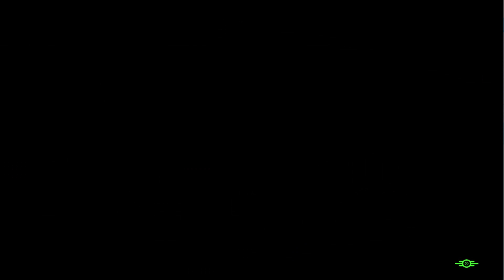Let's Play Fallout 4 (PC) German Part 64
LP :  Fallout 4
System : PlayStation 4
Xbox One[1]
Release : 10. November 2015